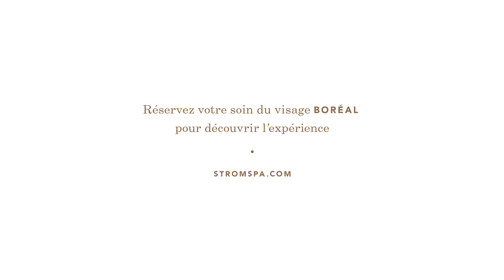[BORÉAL] Soin du visage Strøm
Les produits BORÉAL s'unissent dans ce rituel de soin du visage pour favoriser la santé de la peau et le sentiment de bien-être et d’enracinement.
Les complexes d’ingrédients actifs et naturels contribuent à redéfinir la texture de la peau, à régénérer et à protéger la barrière d’hydratation cutanée et à prévenir les dommages causés par la sécheresse pour un teint lumineux et uniforme et une peau saine, lisse et fraîche.
Les odeurs issues de la forêt boréale, l’alternance des pierre chaudes et froides, les points de pression et le massage du visage incitent à ralentir et à s’évader dans l’immensité et le silence des paysages nordiques.
Là où bien-être et beauté se rencontrent.